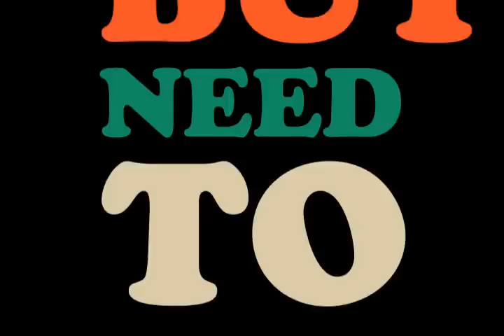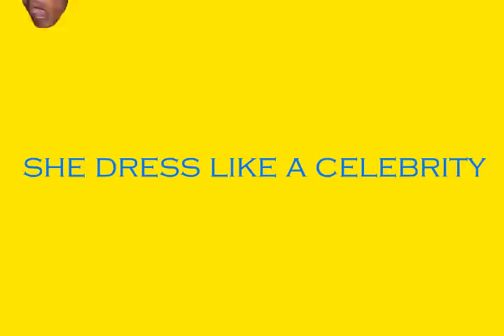Hotstylz (Raydio G) - Look At Her Feet (lyric video)